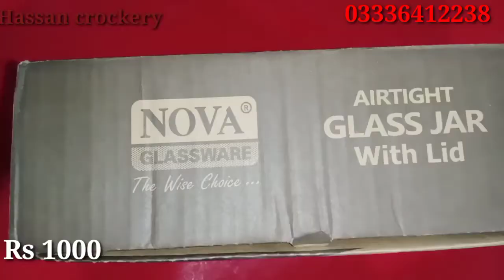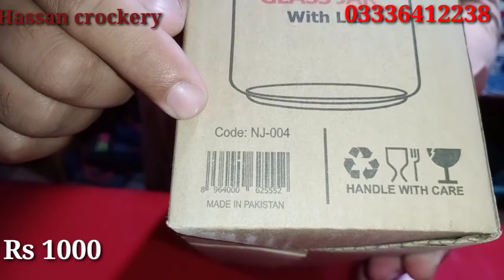Jar set|dinner set items|house products|latest kitchen products|nicer dicer|hassan crockery|shesha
I tell you about small busniss and crockery items and samll electronics items and their rates price .also home delivery available.